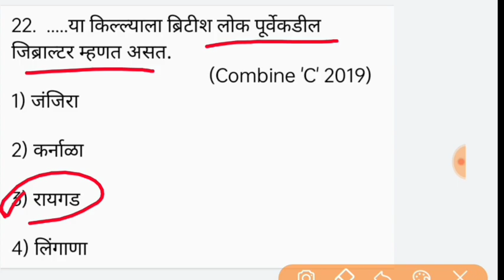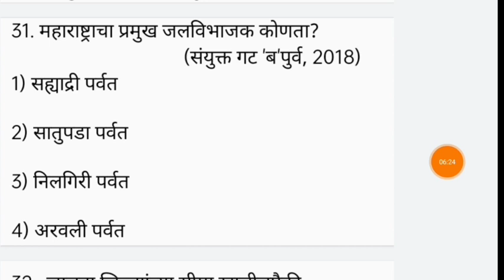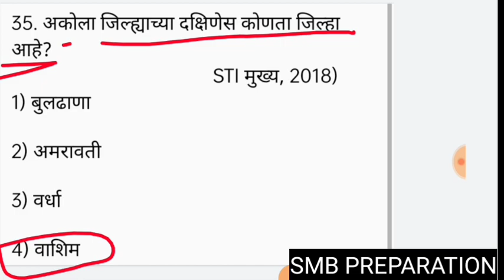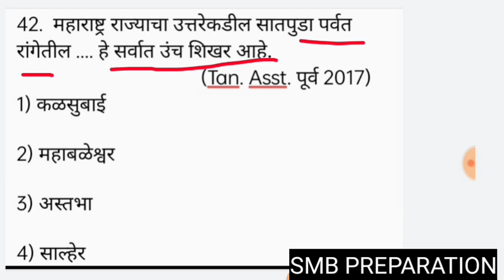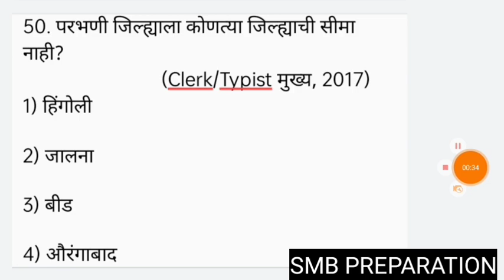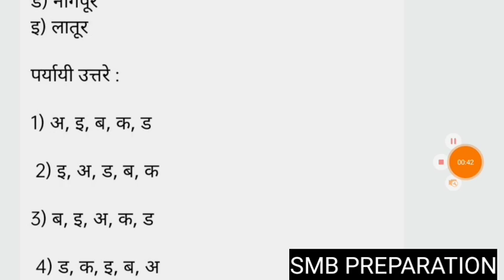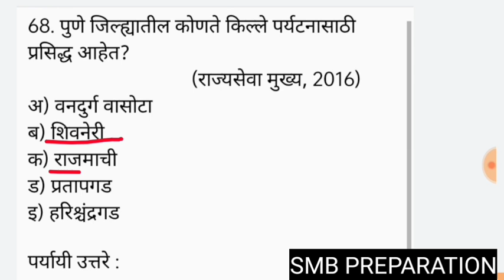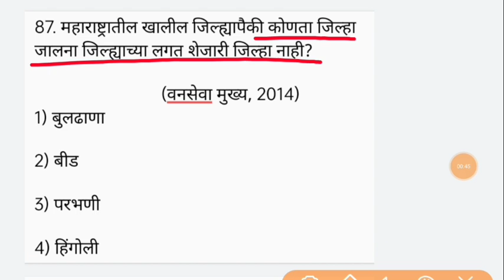जर खरच मन लावून स्पर्धा परीक्षा अभ्यास करता तर ही छोटीशी टेस्ट पास करून दाखवा 50 पैकी 45 सोडवा GK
Unacademy app download - CODE SMB10

Hello!